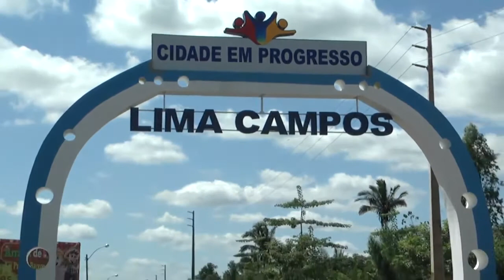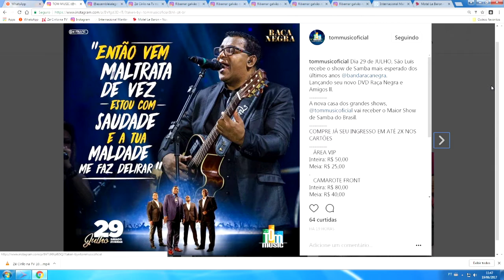BALNEÁRIO LIMA CAMPOS MARANHÃO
Mch: O CAPOTE PLENA CALÇADOS TOM MUSIC RAÇA NEGRA